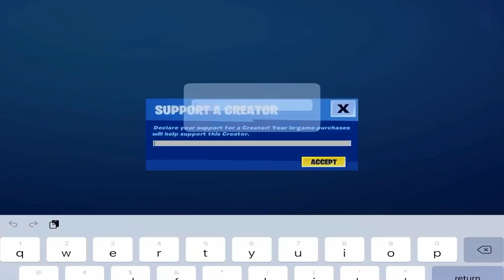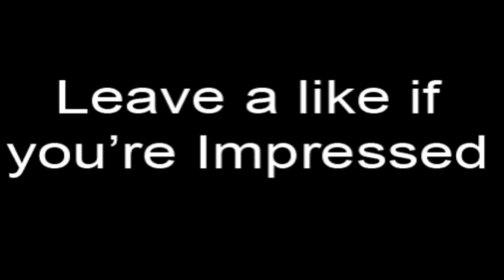Day In Paris🌃 || Fortnite Mobile Montage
Best Fortnite Mobile Player in Malaysia 🇲🇾

Creator code:DefaultOnIpad

Use my code and Dm me the pic in insta,I’ll shout you out

Face reveal : 10ksubs

How many fingers you use?
6

What servers?
Asia

Do you play with fans?
Yeah,but only Asia